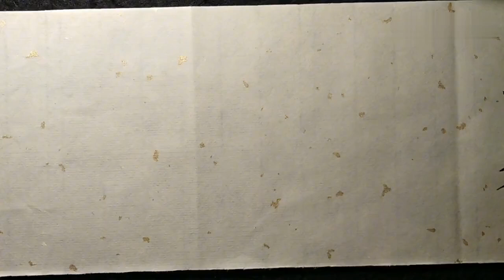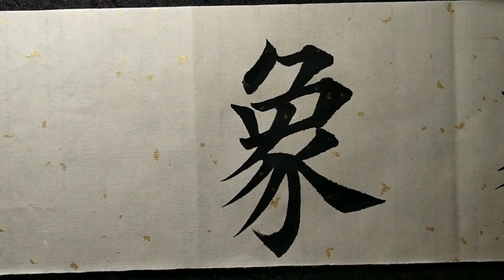小泽书法：结构复杂多变，书法界公认的难点字之一！